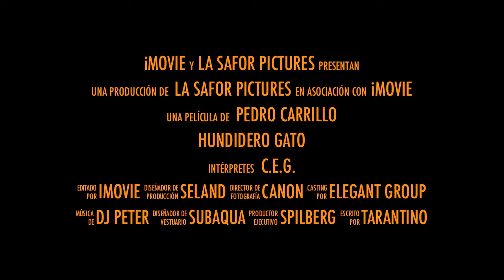Trailer Hundidero Gato